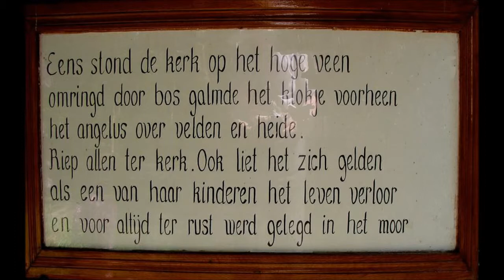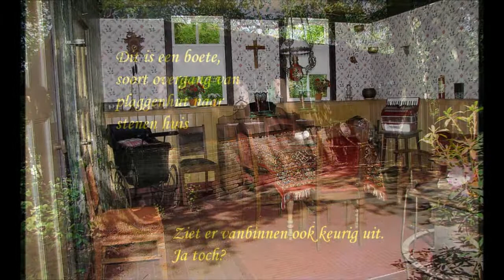Veenpark kort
Een kort overzicht van het Veenpark te Barger Compascuum